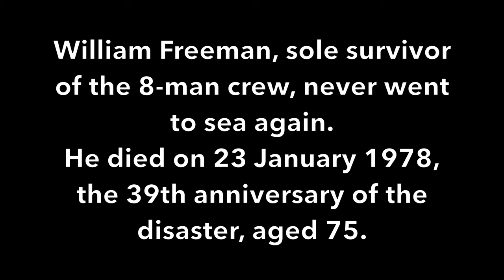St IVES LIFEBOAT DISASTER 80th ANNIVERSARY SERVICE OF REMEMBRANCE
With the Second World War breaking out a few months later, this incident quickly faded from public consciousness, becoming a 'forgotten lifeboat disaster'. Not here, not ever.

Joan served as Chair of the St Ives RNLI Fundraising Committee for 32 years and on St Ives Town Council since 1996 (Mayor in 2002). The last Chairman of Penwith District Council, she also spent many years in The League of Friends of the Edward Hain Hospital. Joan passed away in November 2021 and is greatly missed by all who knew her.